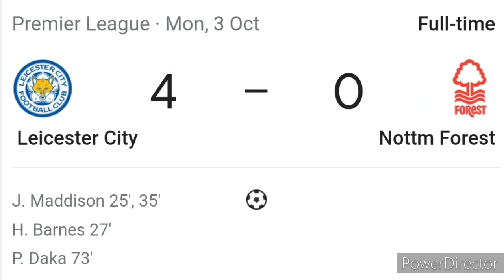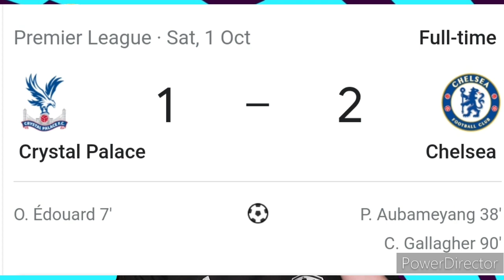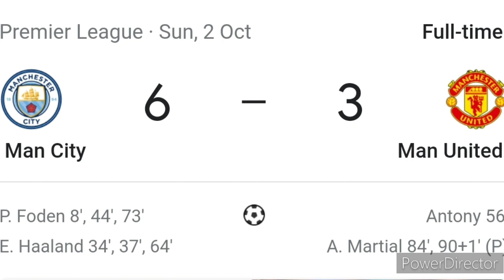My Premier League Predictions for Matchweek 10